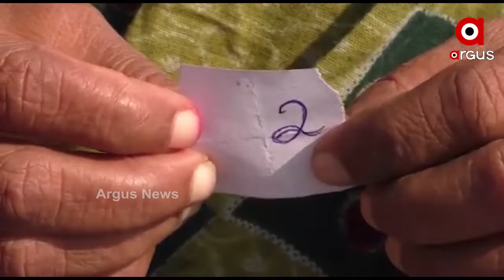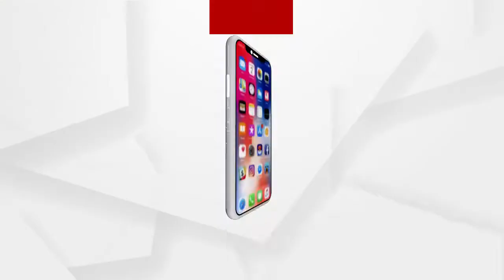Rok_Thok...ପାଣି ପାଇଁ ଲଟେରୀ...